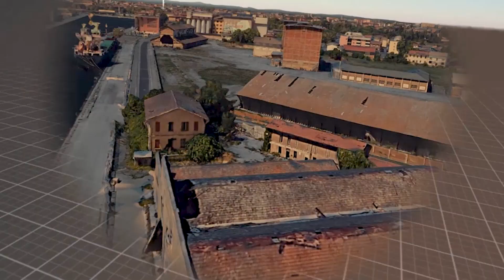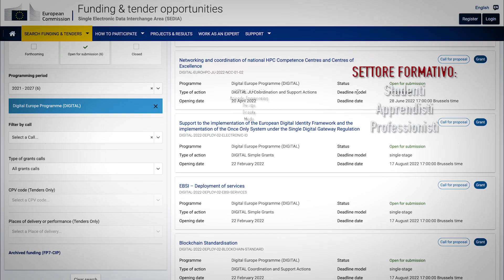DARENA DIGITALE NOV 2022